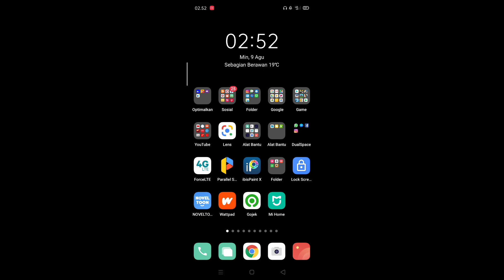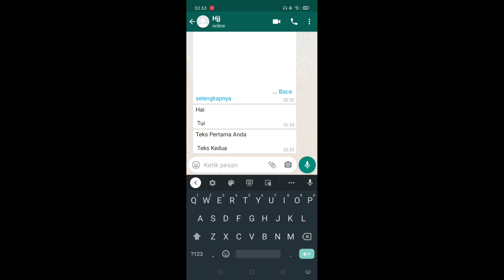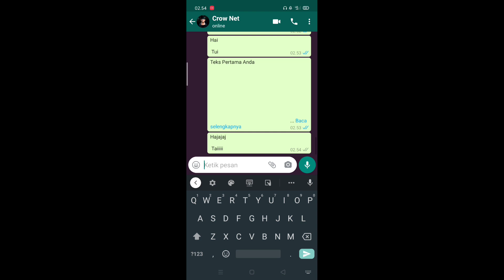Cara Membuat Text Baca Selengkapnya di Whatsapp Tanpa Aplikasi Tambahan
Tutorial membuat pesan baca selengkapnya di
 wa
copy Text di bawah ini

Teks Pertama Anda

 Teks Kedua